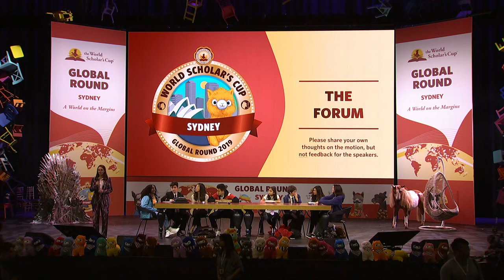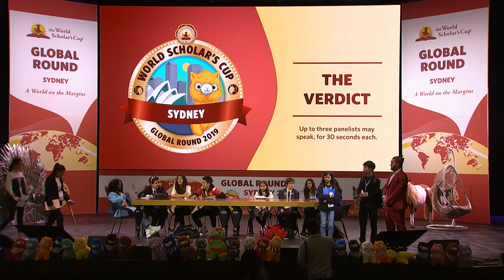World Scholar's Cup Sydney Global Round 2019: Debate Showcase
The Debate Showcase at the Global Round of the World Scholar's Cup in Sydney, which brought together 2100 students (and slightly more alpacas) for five days of discovery, friendship, and debate.